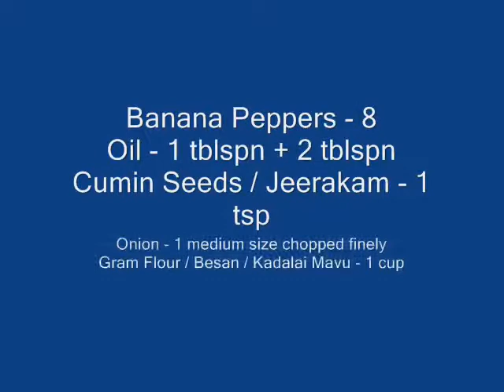Indian Stuffed Peppers - Addictive